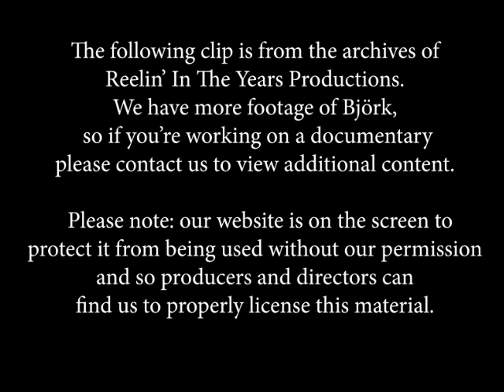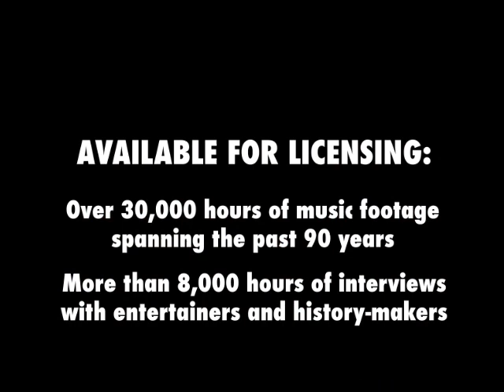Björk • “The Anchor Song”/Interview/“Crying/Violently Happy” • LIVE 1994 [RITY Archive]